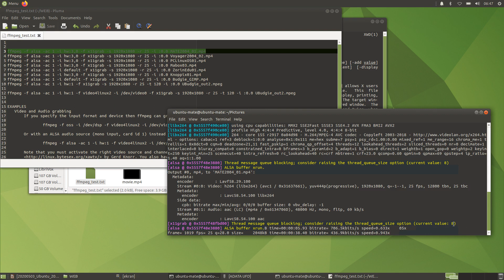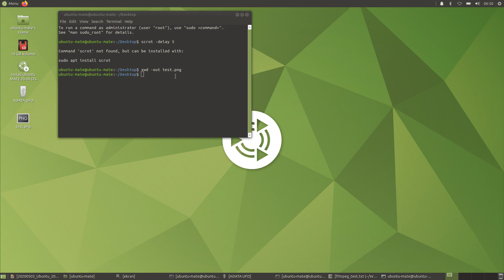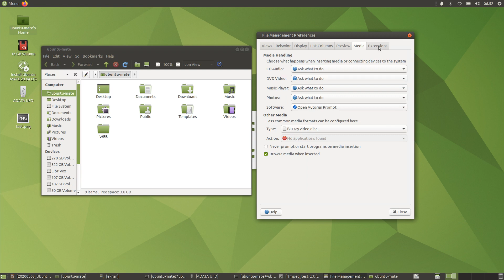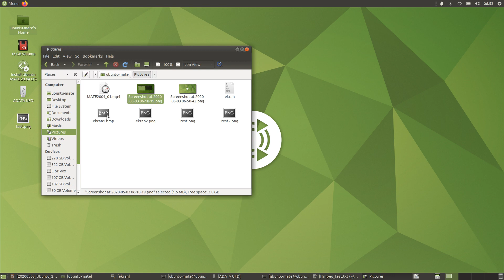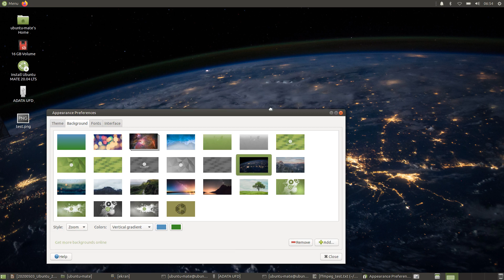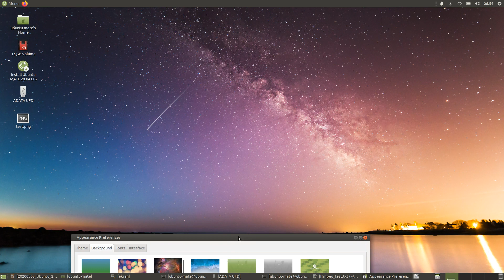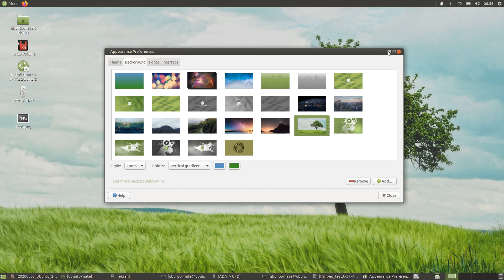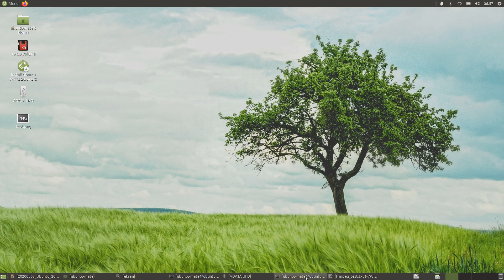20200503 Ubuntu 20.04 MATE Live DVD Test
GNU/Linux Ubuntu 20.04 MATE Live DVD ffmpeg Test.